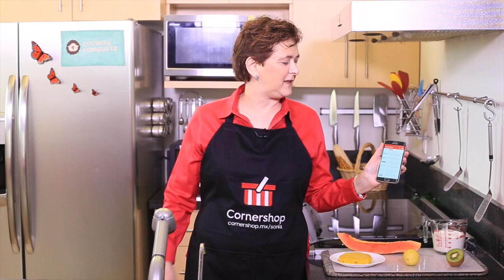Licuado de frutas tropicales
Receta de licuado de frutas tropicales.